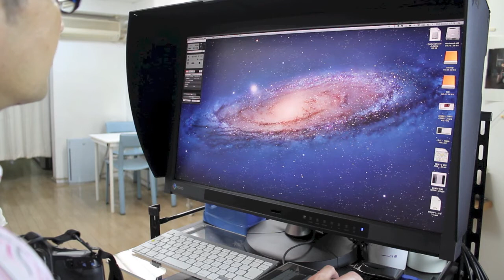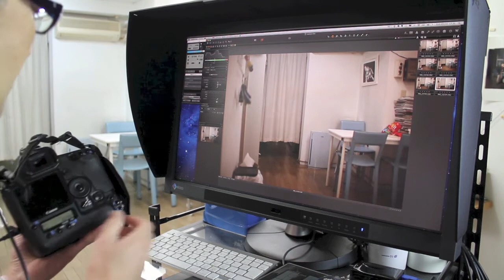CaptureOneのテザー撮影 キヤノンEOSUtility利用編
CaptureOne6でのテザー撮影です。

音楽はフリー音楽素材MusMus